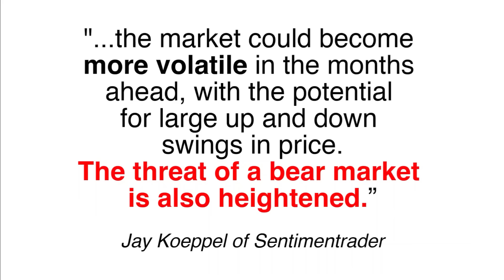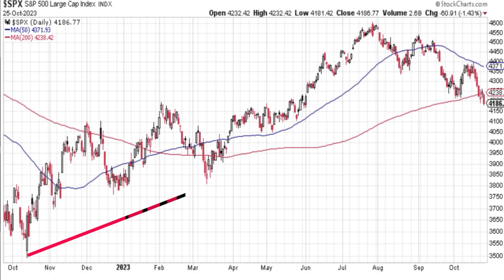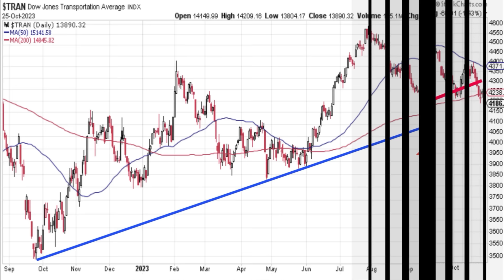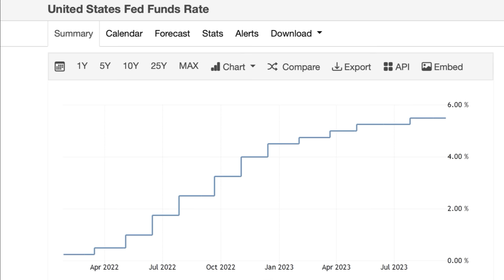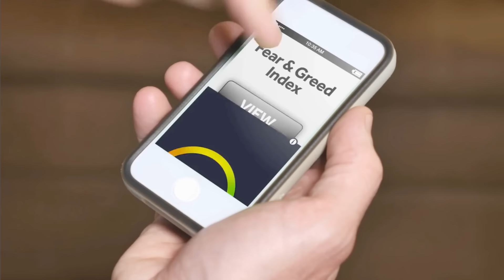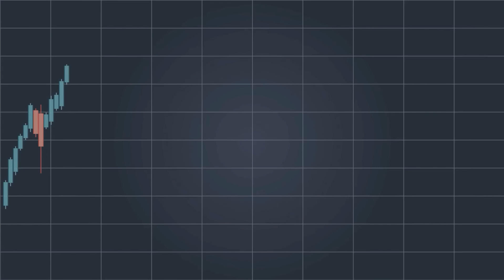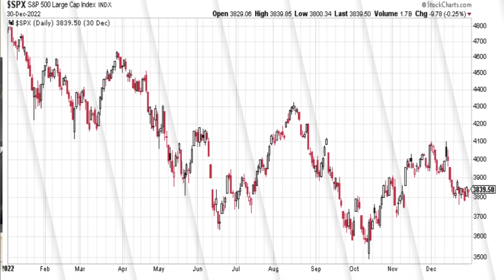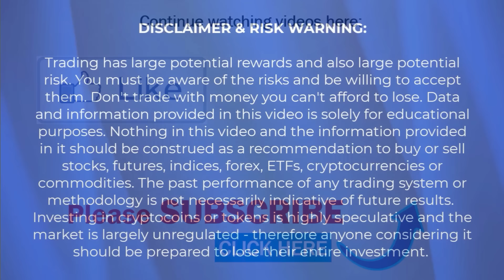The Stock Market is in Serious Trouble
AD Skip the waitlist and learn how to invest in blue-chip art for the very first time by signing up for Masterworks
Learn how to purchase shares in great masterpieces from artists like Pablo Picasso, Banksy, Andy Warhol, and more. 🎨

The stock market is in serious trouble. Many people are asking now why is the stock market tanking and is the stock market crashing? Some are asking if the drop is a stock market correction. Last week I explained why a bear market has likely started in the stock markets. In this video we explain further by looking at the charts and outline the most probable scenario. Plus we mention some major mistakes to avoid and helpful strategies that can be used if a bear market has likely started.